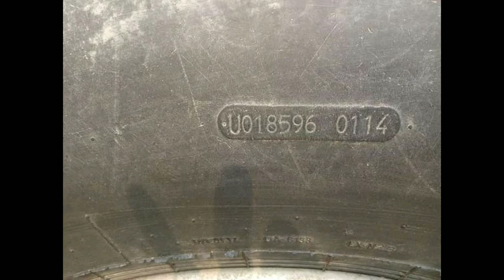Narendra / harjeet / harmeet / combines for sale